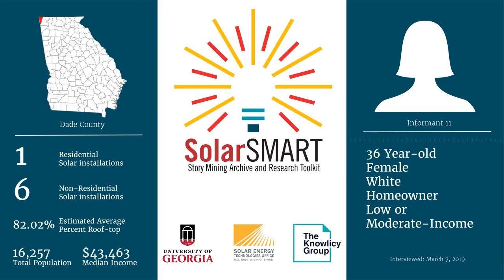SolarSMART Interview - SEA-DADE-INF11